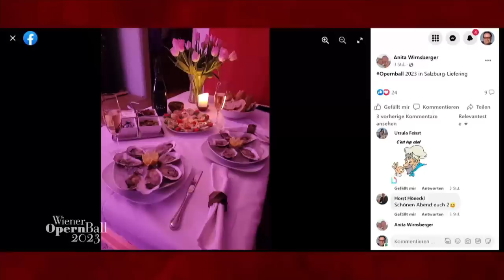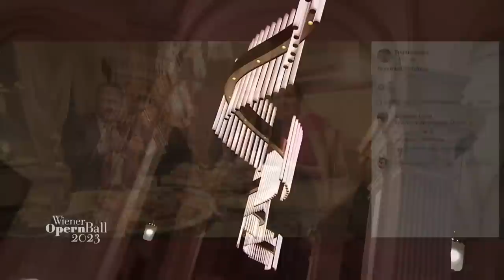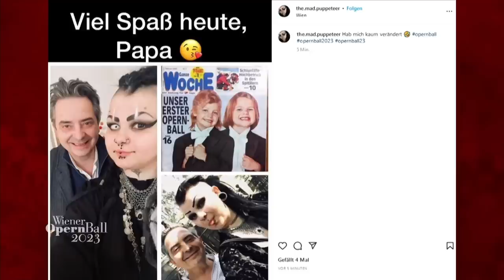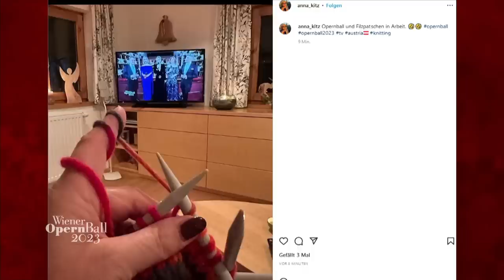Wiener Opernball 2023 - Teil III | Das Fest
Mirjam Weichselbraun, Teresa Vogl & Andi Knoll - Moderatoren
Nadja Bernhard & Tarek Leitner - Moderatoren
Christoph Wagner-Trenkwitz & Karl Hohenlohe - Kommentatoren

Birgit Reitbauer, Nadja Swarovski & Maryam Yeganehfar - Komitee des Wiener Opernballs
Dr. Bogdan Roščić - Direktor der Wiener Staatsoper
Martin Schläpfer - Ballettdirektor

00:00:00 Signation | Begrüßung
00:00:54 Interview mit Bundeskanzler Karl Nehammer (ÖVP) und dem belgischen Premierminister Alexander De Croo
00:07:02 Interview mit Staatssekretärin Andrea Mayer
00:08:43 Interview mit Maria Happel mit Tochter Annemarie Nocker
00:10:52 Interview mit Michael Ostrowski und Hilde Dalik
00:13:51 Stargast Jane Fonda im Interview
00:17:08 Interview mit Opernstar Camilla Nylund
00:19:18 Der Blick in die Mittelloge
00:21:46 Interview mit ORF-Generaldirektor Roland Weißmann
00:24:19 Interview mit Finanzminister Magnus Brunner und Christian Lindner
00:27:38 Die Mode beim Opernball 2023: Teil 1
00:29:43 Der Blick in die Mittelloge
00:36:17 Die Gäste im Interview
00:54:29 Die Mode beim Opernball 2023: Teil 2
00:55:55 Die Gäste im Interview
01:05:45 Interview mit Staatsoperndirektor Bogdan Roščić
01:09:33 Die Quadrille
01:10:20 Hinweis | Verabschiedung